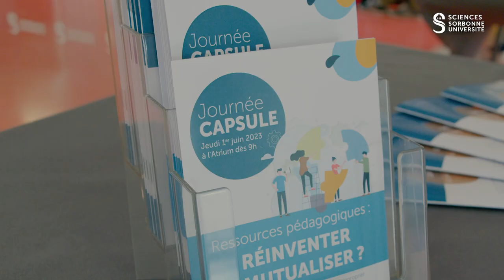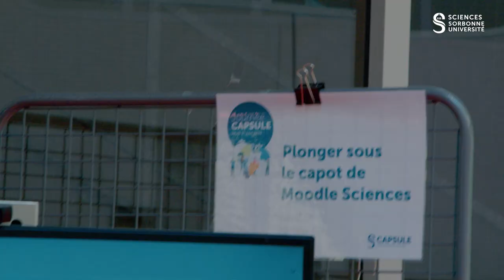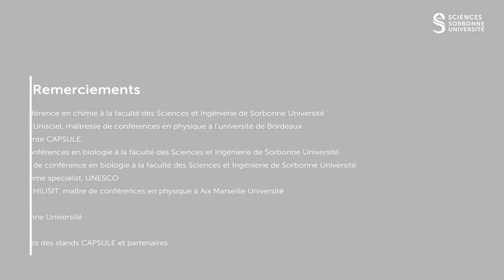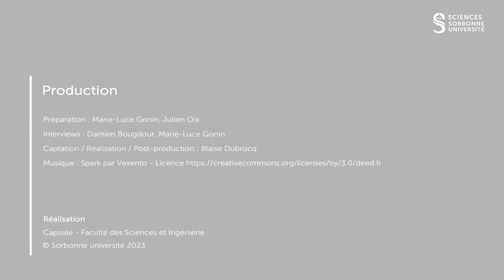La journée CAPSULE 2023 en 5 minutes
Un panorama de la journée avec ses temps forts, des interviews des conférenciers et des participant·e·s et ses stands portes ouvertes.